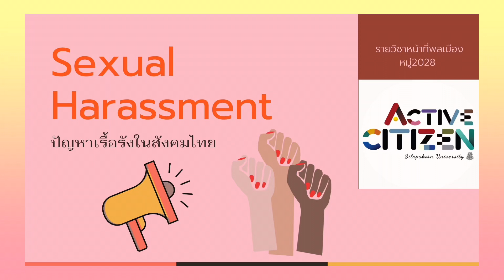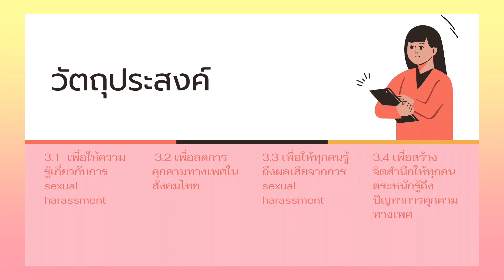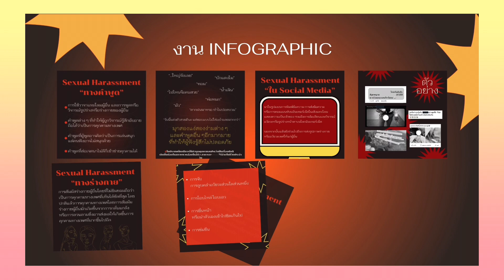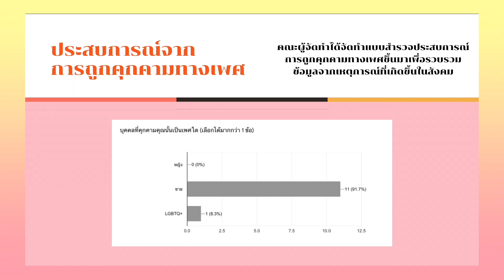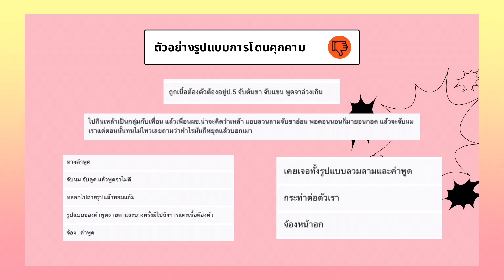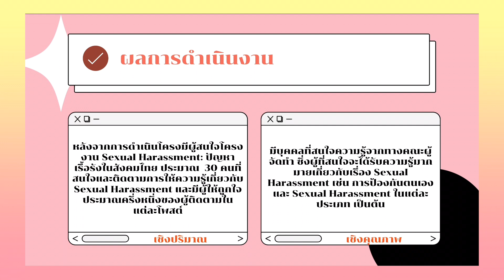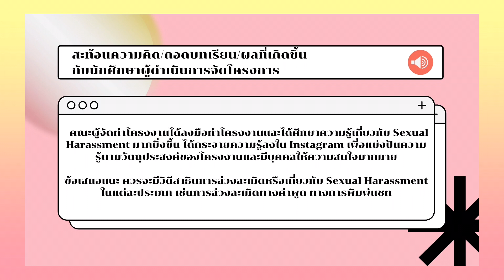โครงการ Sexual Harassment ปัญหาเรื้อรังในสังคมไทย กลุ่ม 2028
โครงการ Sexual Harassment: ปัญหาเรื้อรังในสังคมไทย รายวิชา SU301 ภาคต้น ปีการศึกษา 2564 กลุ่ม 2028

สมาชิกในกลุ่ม
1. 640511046  นางสาวกุลฑีราณัฐ ม่วงศิริ
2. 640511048  นางสาวชาญาดา โชติรัตน์
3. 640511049  นางสาวชุตินันท์ รอดเงิน
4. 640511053  นางสาวนุชภัคร์ โฆษิตเจริญกุล
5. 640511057  นางสาวสรรค์นรี บุญรอด
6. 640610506  นายสมชาย แซ่หยาง